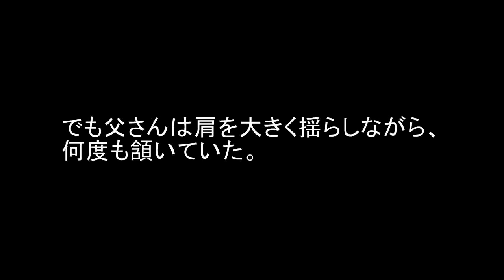【2ch】手話【涙が出るほどいい話】